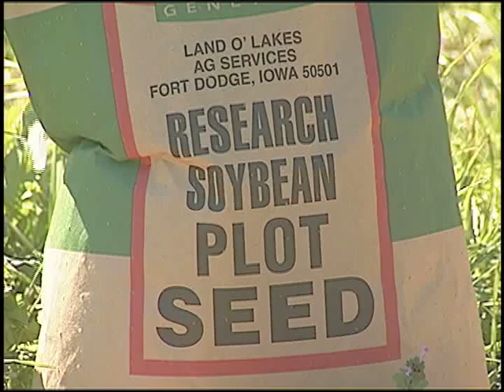Louisiana Farm Bureau: Corn Planting